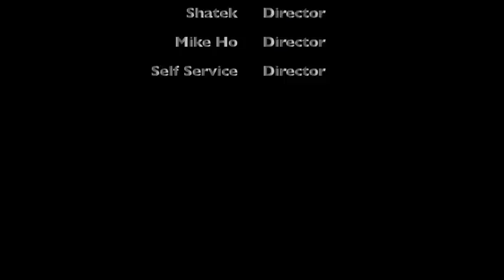TSL REEL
A REEL OF VIDEO CONTENT CREATED AND SHOT ON LOCATION AT TRUE SOUND LOUNGE (TSL)